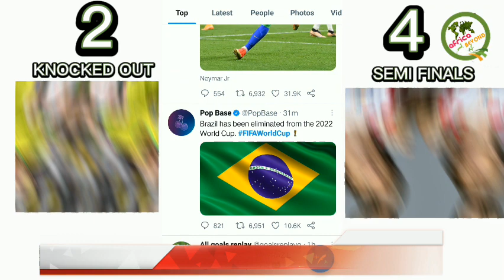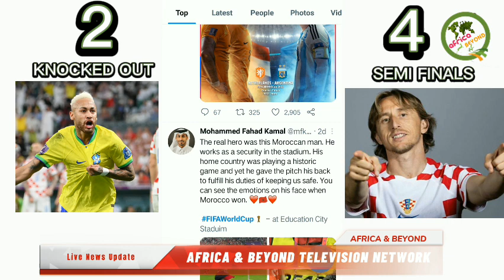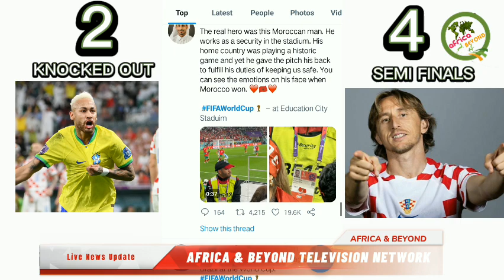Brazil knocked out of 2022 Fifa World Cup by Croatia | Neymar in tears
Bazil defeated